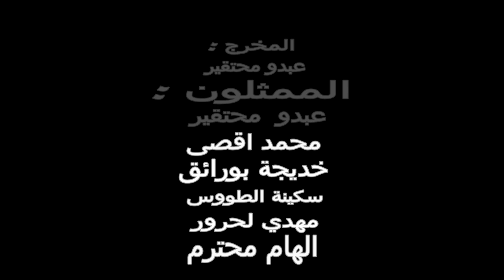مسلسل مصير عبدو الحلقةEp05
شكرا لك على المشاهده , فعّل زر التنبيهات ( 🔔 ) باش توصلك الفيديوهات الجديده ! يشرفنا الإشتراك بقناتي ليصلكم الجديد يشرفنا الإشتراك بقناتي ليصلكم الجديد